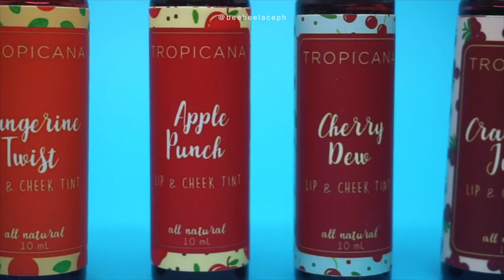🌸 TROPICANA PH LIP TINT SWATCHES!